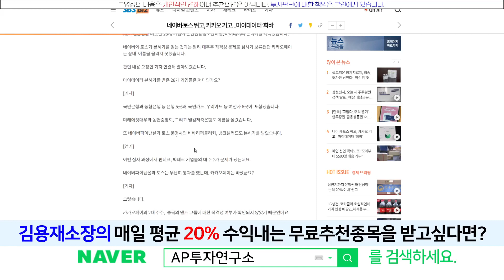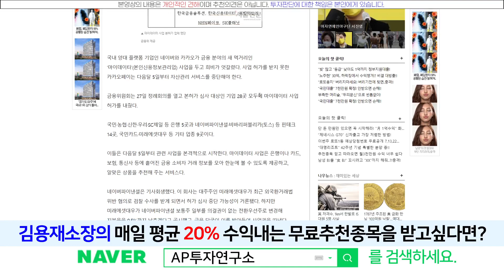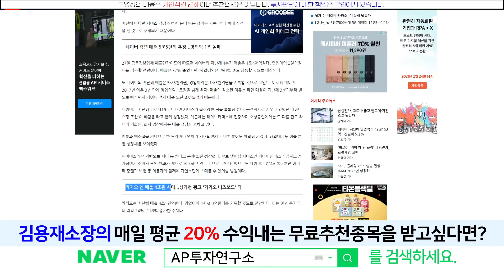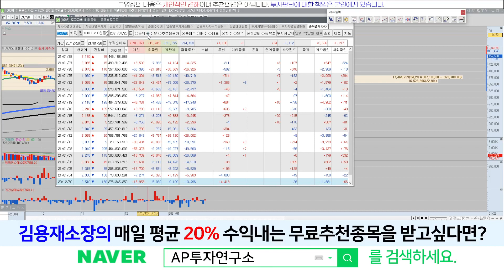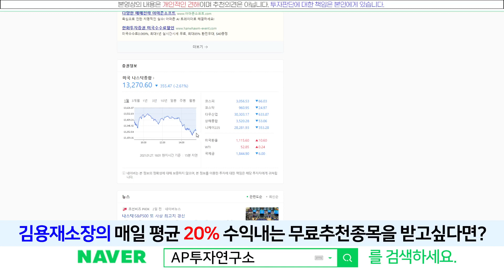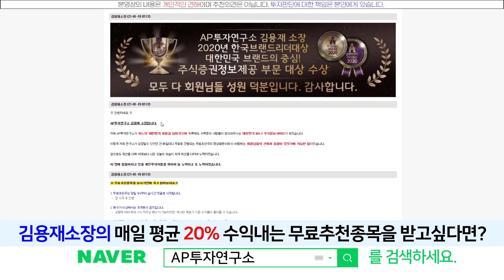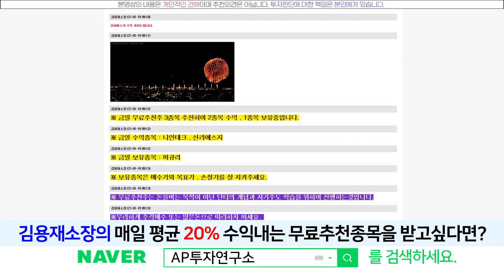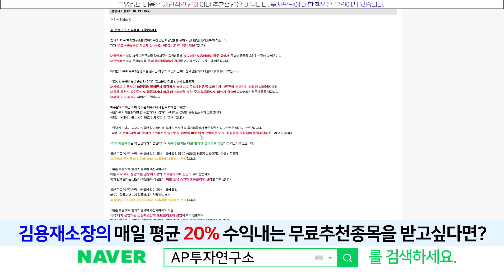카카오(035720) - 카카오도 카카오인데 이걸 보셔야합니다.